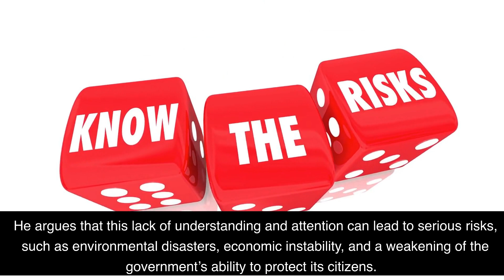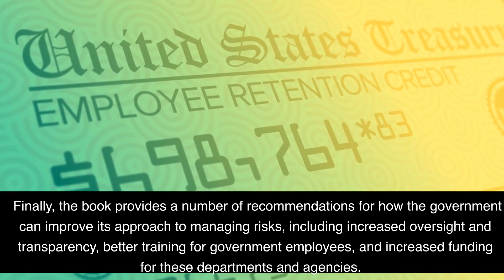The Fifth Risk: Undoing Democracy by Michael Lewis 2 Minute Book Summary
I love coffee! Michael Lewis is a bestselling author, and this book looks at the Trump administration's transition period and how they handled taking over the most important jobs in the US government. The Fifth Risk focuses on the risks these changes posed to the United States, such as climate change, nuclear weapons and the economy. This video will give you a summary of the main points of the book in just 2 minutes!